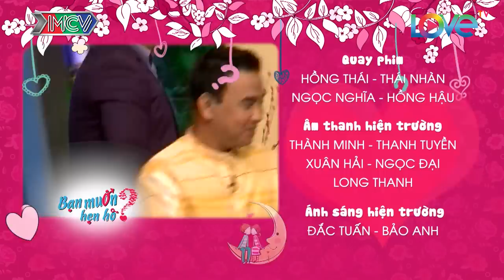Bạn muốn hẹn hò hay nhất #91 | Chàng hề Xứ Quảng HÁT TỎ TÌNH ngọt NHỨC RĂNG cua đứt cô giáo HAY GHEN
Bạn muốn hẹn hò hay nhất #91 | Chàng hề Xứ Quảng HÁT TỎ TÌNH ngọt NHỨC RĂNG cua đứt cô giáo GHEN VĂN MINH nhất BMHH 😍

Màn hát tỏ tình ngọt nhức răng của chàng hề xứ quảng không ngờ cua đứt cô giáo ghen văn minh nhất BMHH!

🎬 NỘI DUNG:
Quyền Linh - Cát Tường vô cùng thích thú khi gặp gỡ cặp đôi Quốc Thịnh - Tú Anh với nhiều chia sẻ bất ngờ. Đặc biệt, cặp đôi khiến khán giả vô cùng phấn khích bởi bài hát tỏ tình siêu lãng mạn của chàng trai xứ Quảng.

📺 GIỚI THIỆU CHƯƠNG TRÌNH:
BMHH “BẠN MUỐN HẸN HÒ?” là series truyền hình nổi tiếng đã “mai mối” thành công cho hàng ngàn cặp đôi. Các bạn trẻ có nguyện vọng tìm kiếm “một nửa của mình” sẽ gửi thư đăng ký về chương trình. Dựa vào đặc điểm, tính cách và những yêu cầu về “người trong mộng” của người tham dự, BTC sẽ tìm ra 1 người phù hợp nhất để “mai mối”.

🚩 Theo dõi các thông tin về BẠN MUỐN HẸN HÒ?:
► Playlist “Bạn Muốn Hẹn Hò – Các clip hot nhất”: